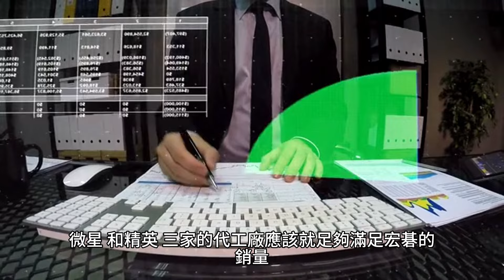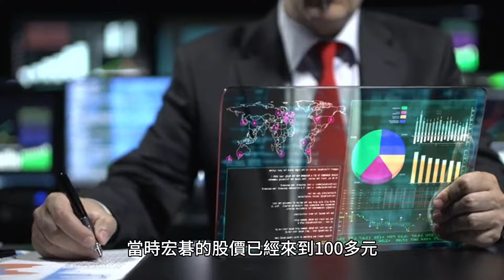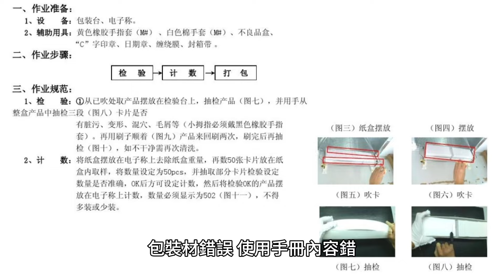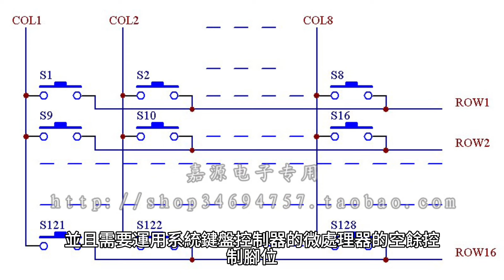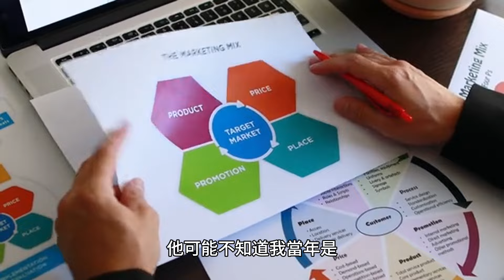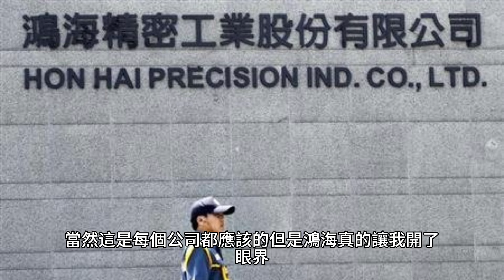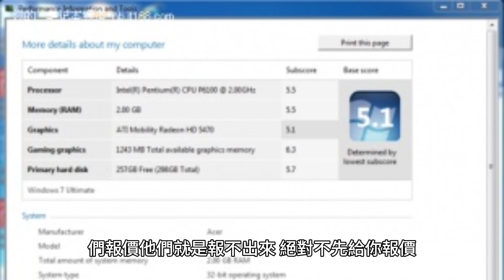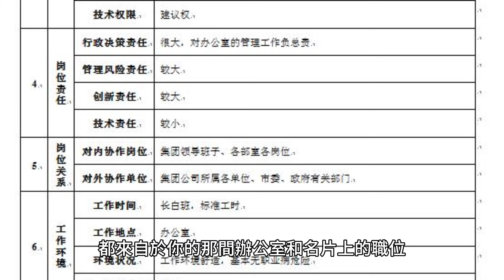00016緣起今日 鴻海找上宏碁！ 2024年2月11日 CLEC投資理財頻道